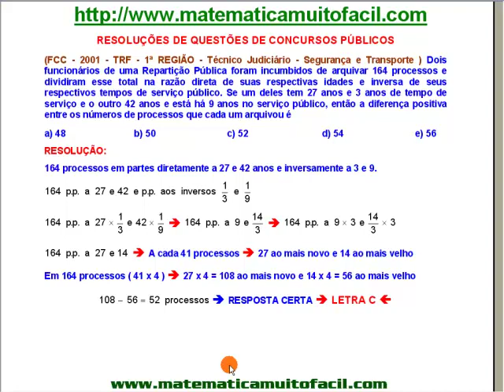TRF Divisão Proporcional Questão 04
TRF Divisão Proporcional Questão 04 - Videoaula Explicada pelo professor Luiz Fernando Reis do Vídeo educacional e livre para qualquer idade